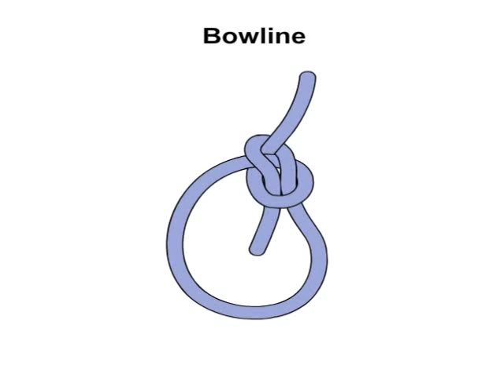How to tie a Bowline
The Bowline Knot animated by NetKnots.com